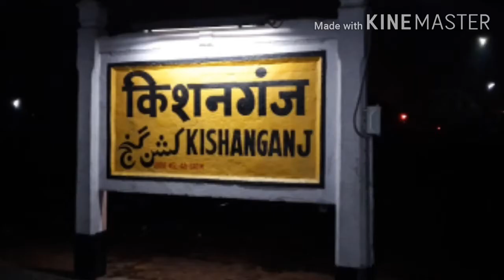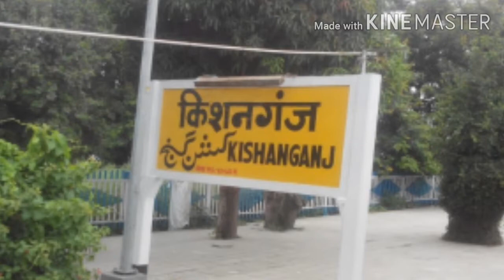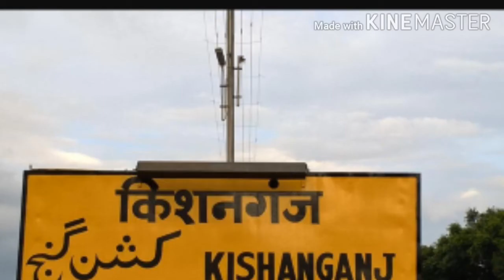Kishanganj railway station